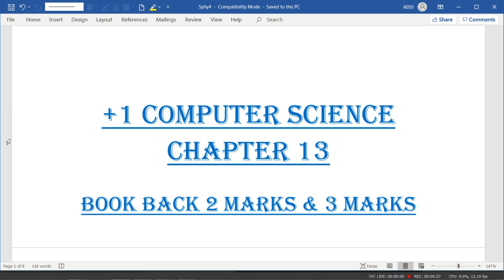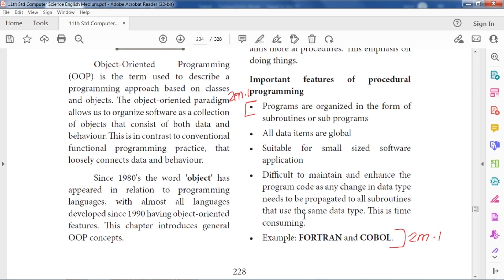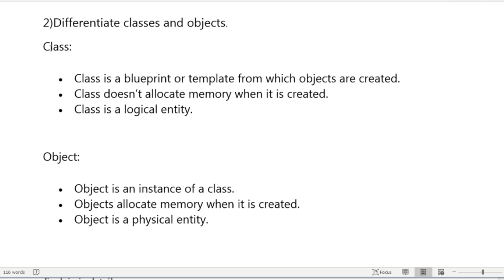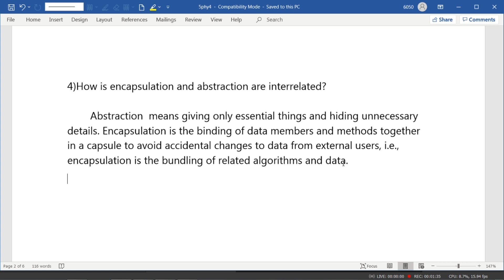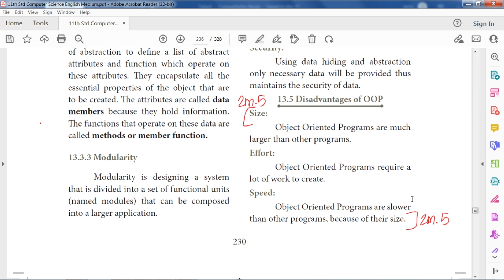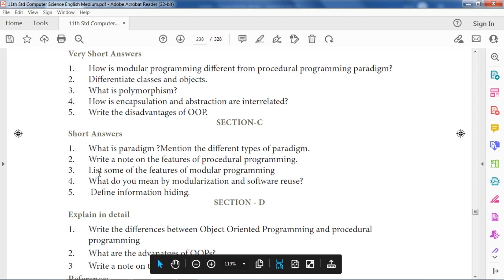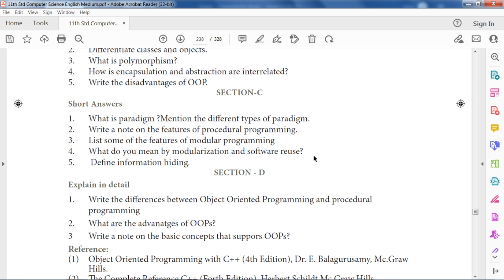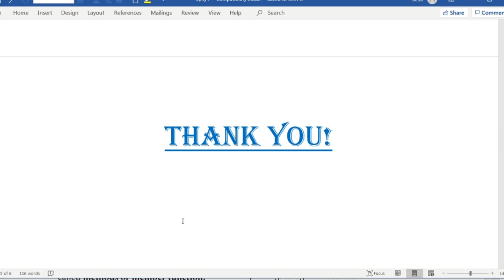11th Computer Science Chapter 13 - OOPS Techniques | " Book back 2 mark &3 marks" explained in Tamil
This video explains about 11th Computer Science chapter 13 - Book back 2 marks & 3 marks -  in Tamil

To Watch ,Chapter 13 - oops Technique ,  Book back 5 marks question no 1 " Differences between Object Oriented Programming and procedural programming " click below...

To watch, 11th Computer Science chapter 13 - Book back 5 marks question no 2 - " Advantages of  Object Oriented Programming " in Tamil,click below...

To watch, 11th Computer Science chapter 13 - Book back 5 marks question no 2 - " Basic Concepts of OOP   " in Tamil,click below...